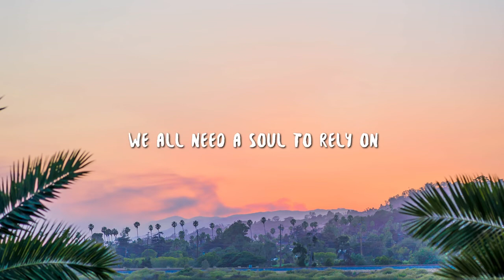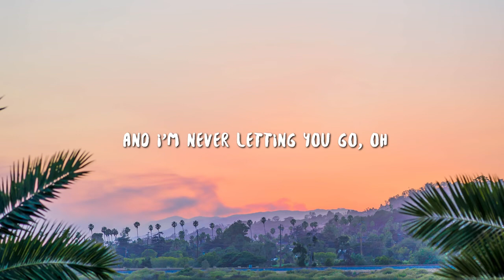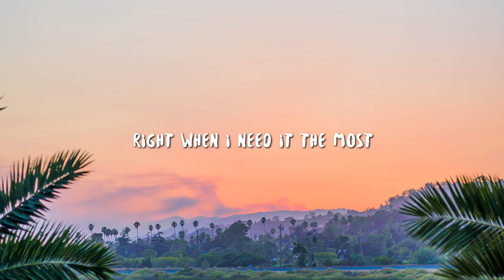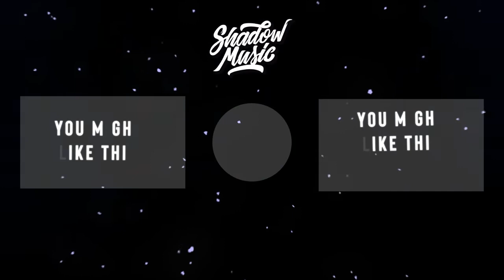Alan Walker, Ava Max - Alone, Pt. II (Lyrics)